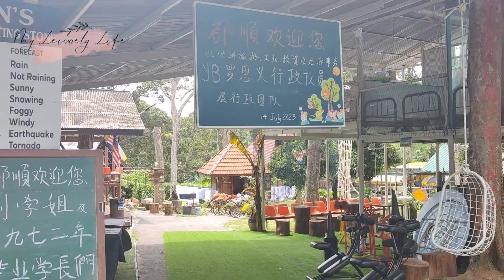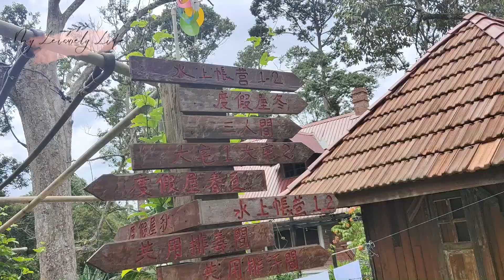Dusun, Kuala Kangsar I charity l relaxing I 都顺果园民宿 I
大家好，今天我要向大家分享的是一座果园民宿，这里是大自然与人类智慧的完美结合。在这里，您可以感受到大自然的美丽与宁静，也可以享受到舒适的住宿。

果园民宿坐落在果园里，在这里可以欣赏到果树的美丽景色，也可以感受到果园里的清新空气。民宿的建筑风格简约时尚，让您感受到舒适与温馨。

老板把所得到的租金捐给了崇华独中作为教育用途。